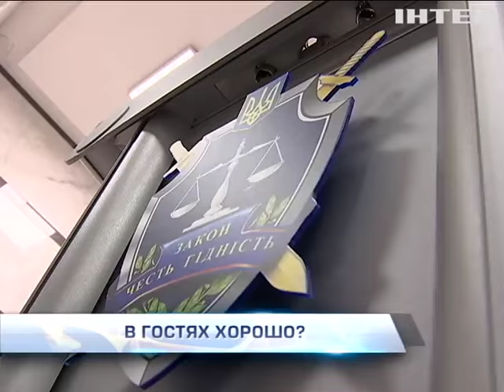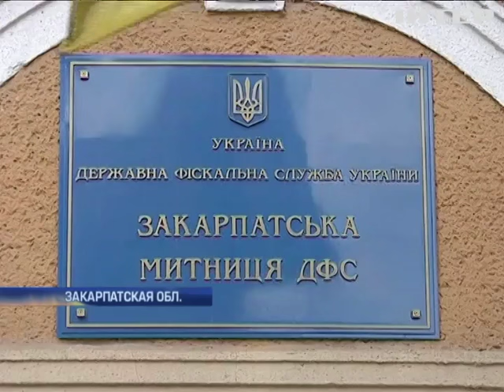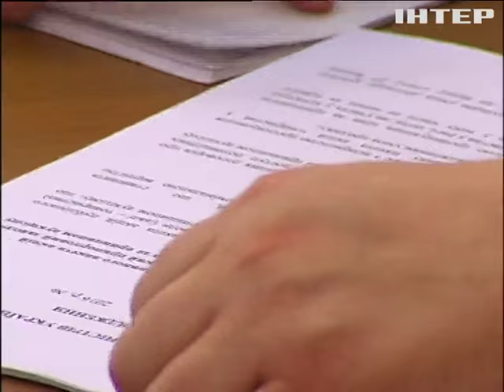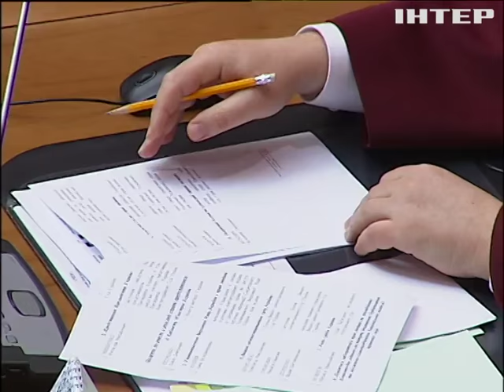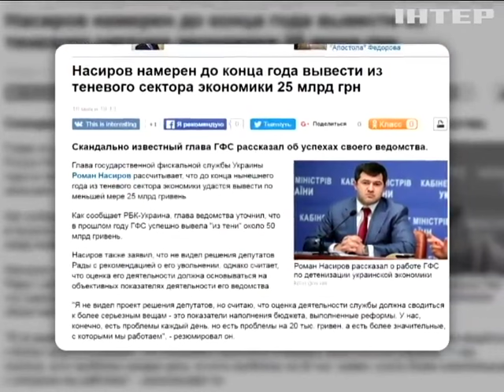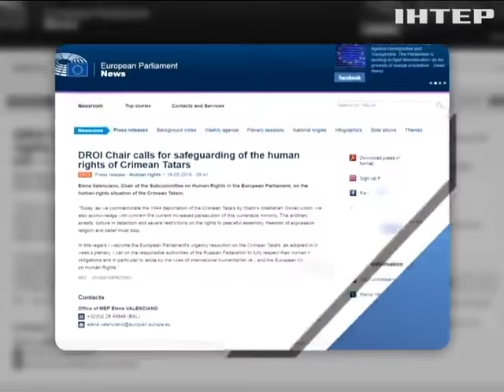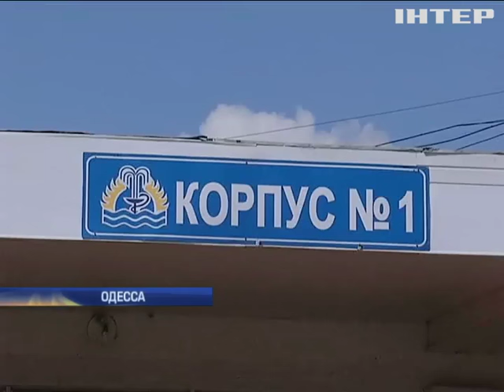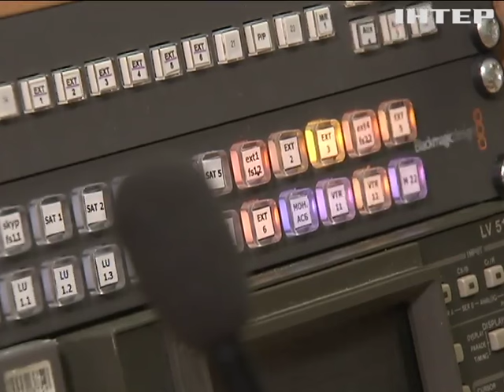Подробности, выпуск за 18 мая 2016 года